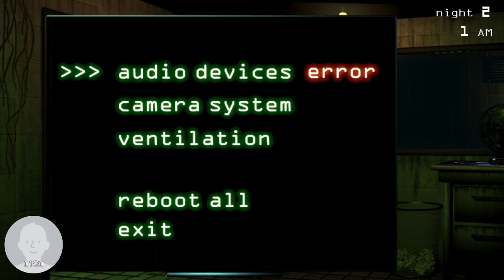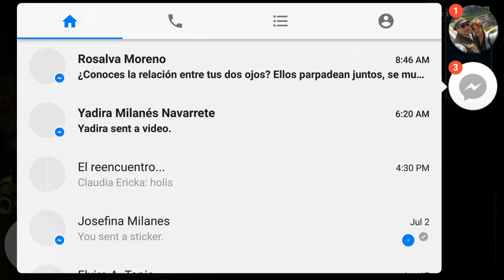fnaf game play part 2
let's play on fnaf3 and the game crashed